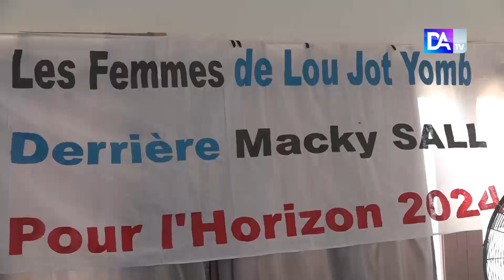Mbour les femmes revisitent les conditions difficile de leur existence